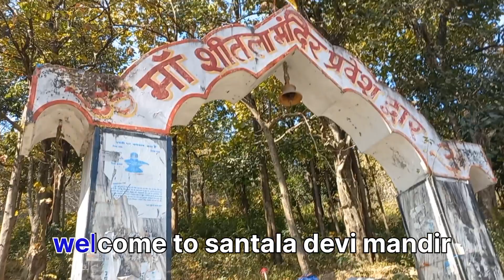family nikal padi santala devi mandir khu ki masti